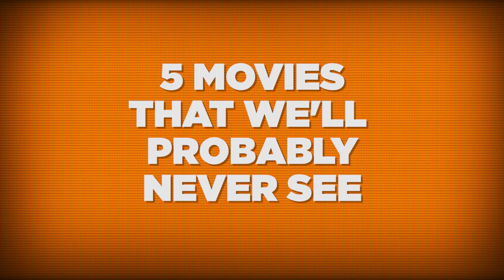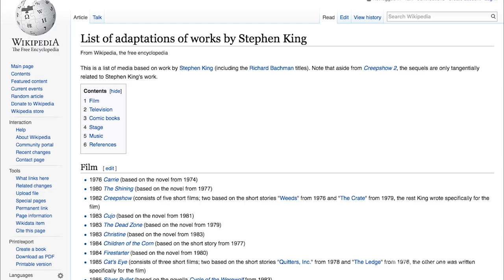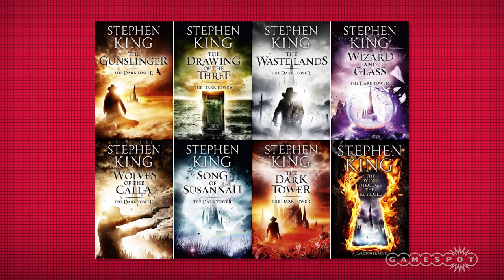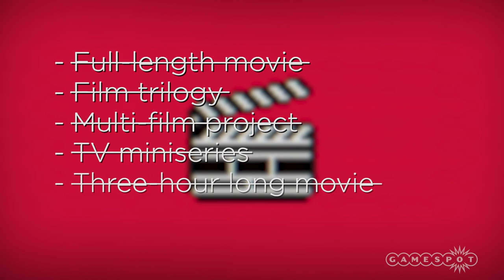5 Movies We'll Probably Never See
This week finally sees the release of The Last Guardian, a game that has been in development hell for the last 10 years. So that got us thinking about all the poor films still stuck in development limbo. And for our money, these are the 5 films we'll probably never see.